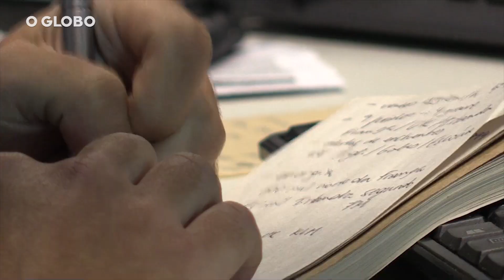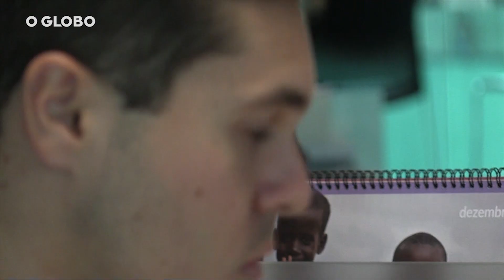Tempestade Eleanor causa destruição na Europa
A tempestade Eleanor atingiu nesta quarta-feira Irlanda, Reino Unido, França, Bélgica e Holanda com fortes ventos que deixaram um morto e dezenas de pessoas sem eletricidade, e obrigaram o fechamento de aeroportos.